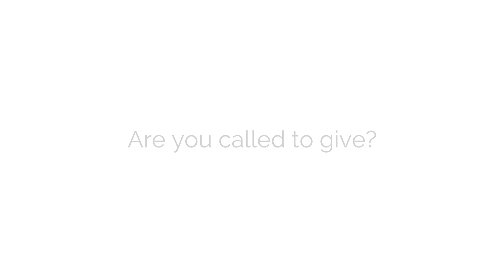African American Missions Call | MTW